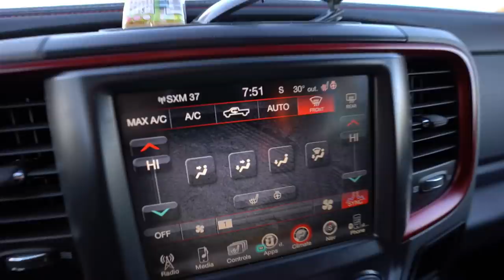DUCK HUNTING SEASON IS FINALLY HERE!! ARE YOU READY??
Duck hunting season 2019 is here!! I couldn't be any more excited!! YOU CAN WIN MY DUCK BOAT WORTH OVER $15,000 SIGN UP 4 THE DUX TSHIRT OF THE MONTH

MINE- bobguy888